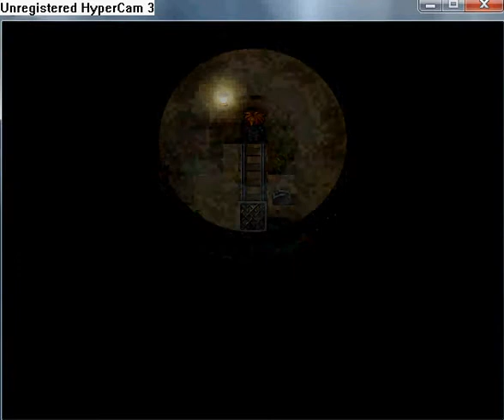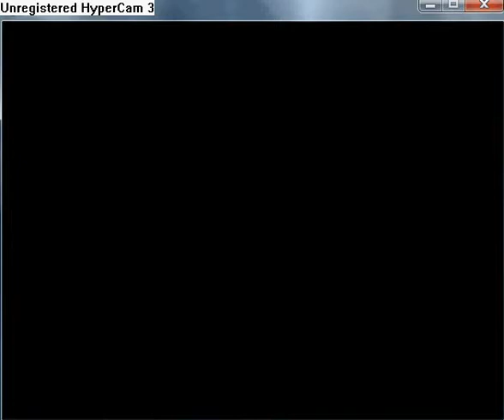Manifest walkthrough part 32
Destroy the rock, which blocking the way. Clim down the second longest ladder in right and find Elixir of the Bear. Under the longest ladder you can find Brisk Band. Now you are
in the top, so use the switch, which will able to handle the elevator. Now go to the next room. In the right you can find Motion Potion. In the center is locked door, you can't do with it anything. In previous room climb down next to the elevator and find Tonic.d location The Gateway, there is nothing to do for now.